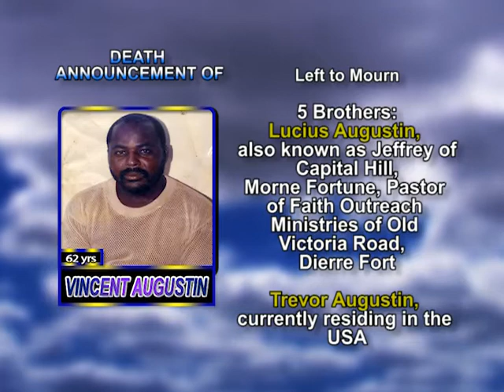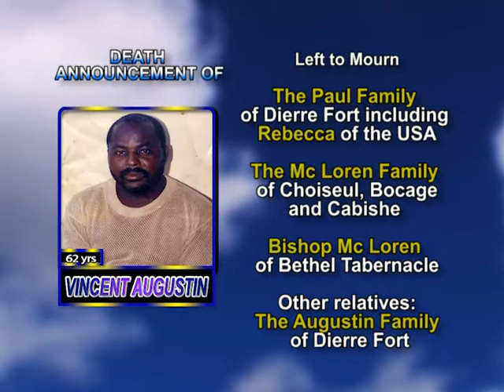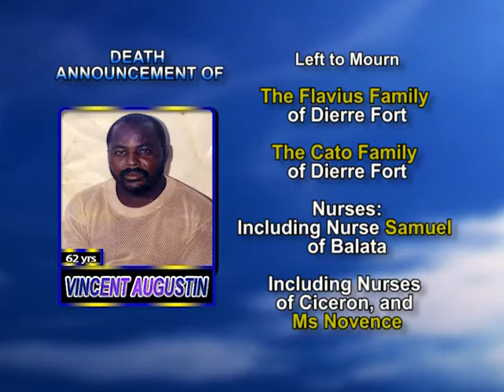Vincent Augustin long 1